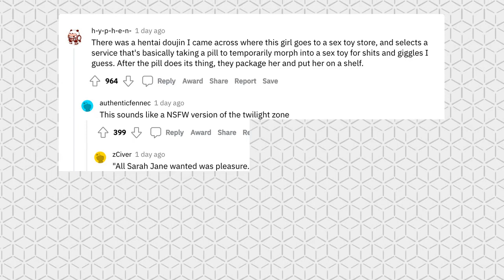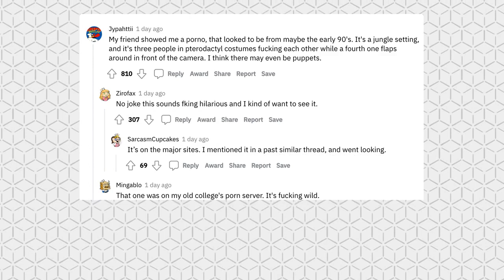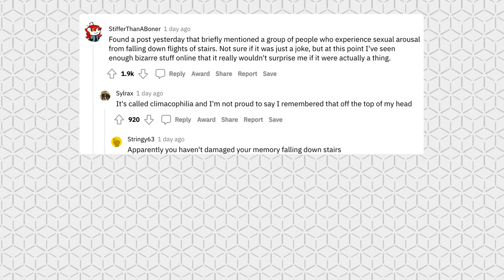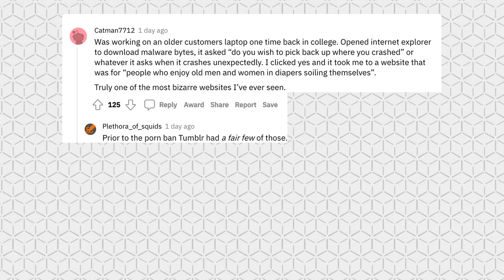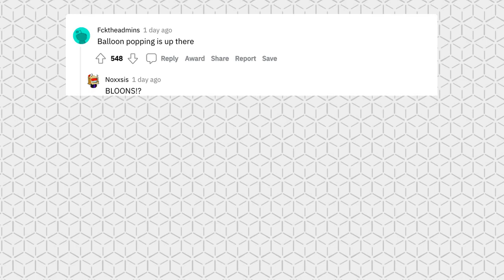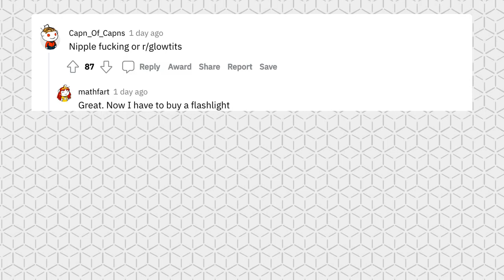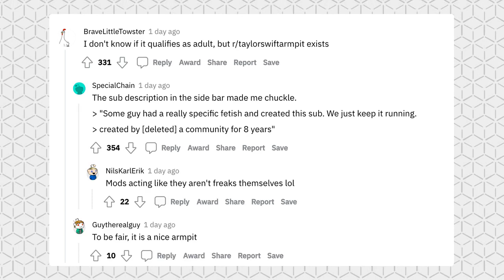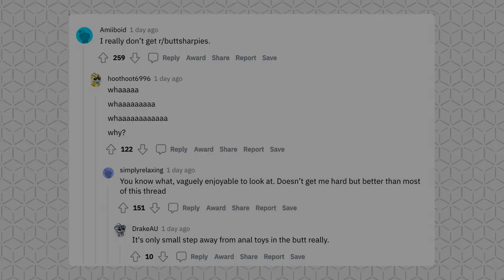Extremely specific adult content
What is the wildest or most specific category of adult content you’ve ever come across?